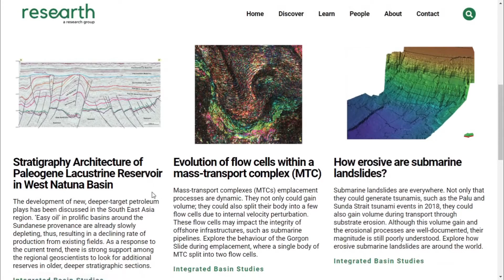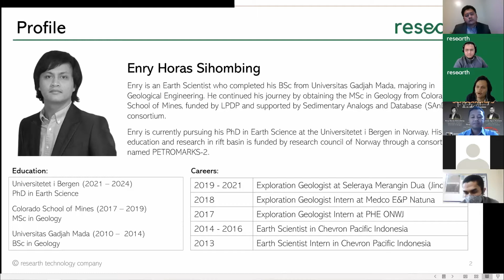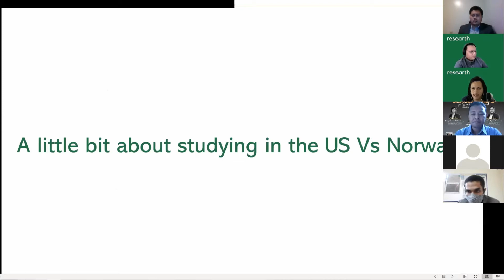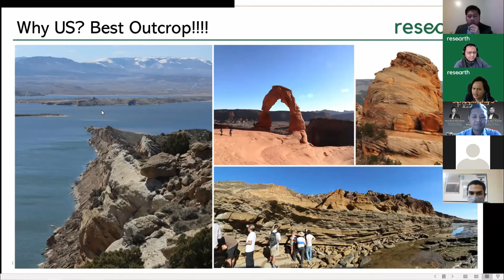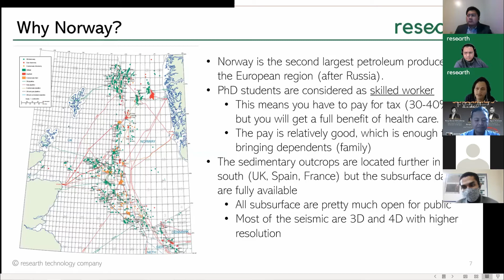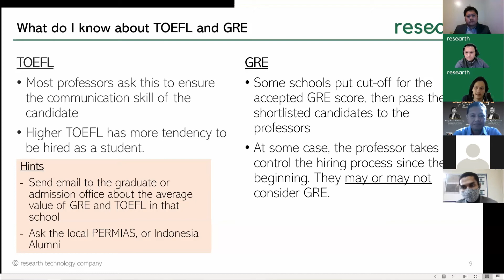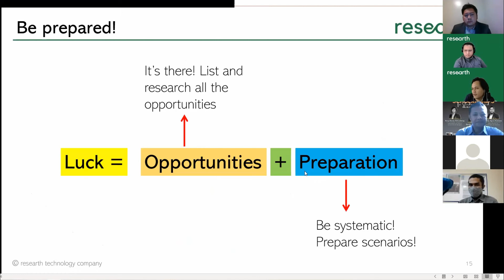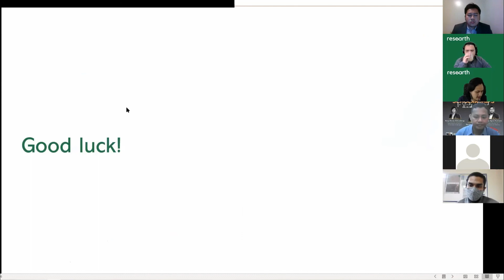ResearthEdu - Scholarhip Abroad Part 1: Mapping Your Opportunity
Hi All!

Please accept our apologies due to the delay in this video! We are back with several exciting events and we are looking forward to having you in our tech sharing or energy sharing sessions!

This video was taken during our first event with IAGI Maluku in March 2021. The series is titled "Scholarship Abroad", and consisted of three parts. In this particular video, Enry will talk a lot about his strategy in getting the scholarship, the way he managed to get the scholarship, tips, and tricks in writing essays, and including pro-cons in studying geology in the US Norway. The powerful message to be carried here is: luck is a function of preparation meets opportunity.